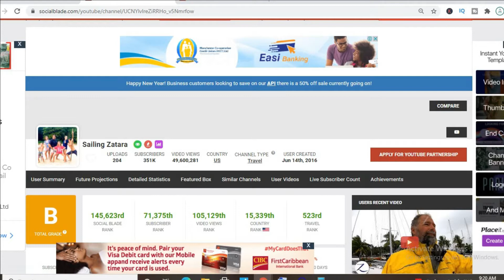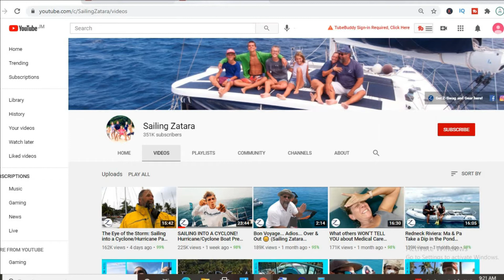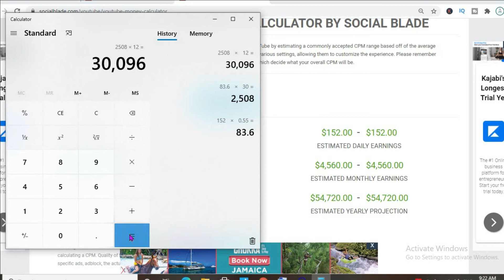How Much Does Sailing Zatara Make On YouTube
So in this video we are going to talk about how much money sailing zatara makes on youtube. The money that sailing zatara makes on youtube is based on the ads on his videos.  sailing zatara's earnings 2020 and 2021 are discussed within their video. The money that sailing zatara makes is personally known by them only.